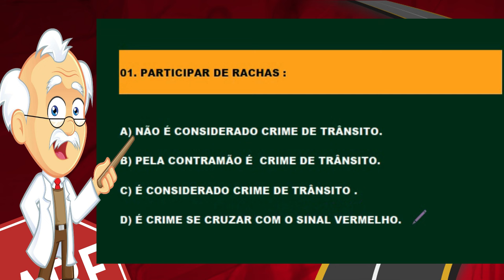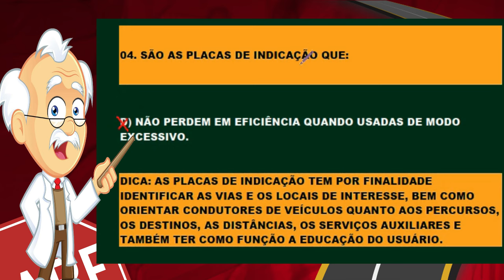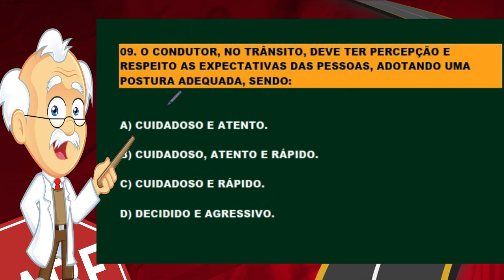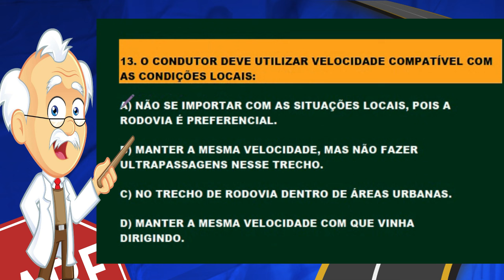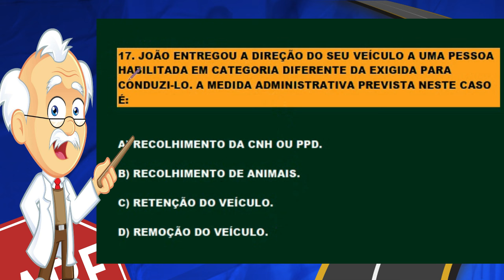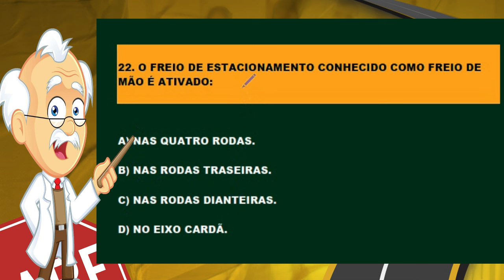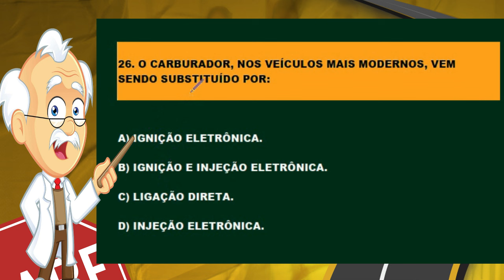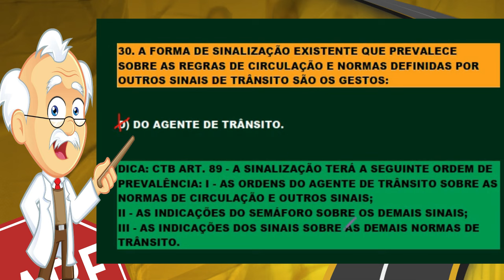SIMULADO DO DETRAN 2024│30 QUESTÕES mais COBRADAS na PROVA TEÓRICA